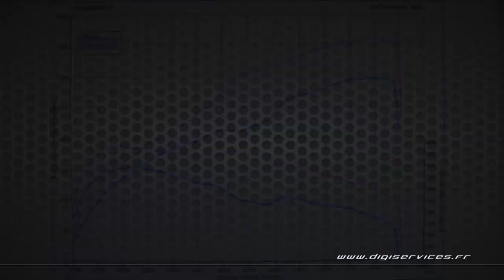VW Transporter 2.0 tdi 180cv DSG Reprogrammation Moteur @ 204cv Digiservices Paris 77 Dyno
Reprogrammation Moteur sur un VW Transporter 2.0 tdi de 180cv équipé d'une boite DSG.